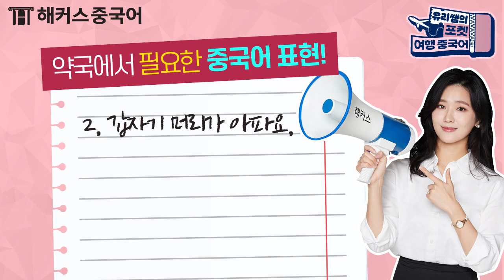[중국어회화_여행중국어] 중국 여행 시 알아가면 좋은 필수 회화ㅣ포켓 여행중국어 13탄 해커스 이유리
실전에 유리한 유리쌤의 포켓 여행중국어👛
비용 걱정 없이 중국어회화 평생 수강
장학금 받고 중국어 왕초보 탈출!
회화 전강좌가 반값? 역대급 혜택 GO!

♥중국 여행시 필요한 중국어회화 학습하자!
여행시 알고 가면 좋은 리얼 꿀팁🍯 까지 대방출!